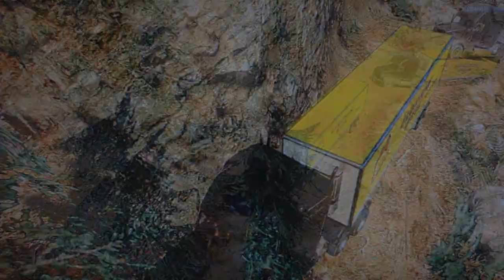GTA V RUTAS MORTALES NEW ENERGY